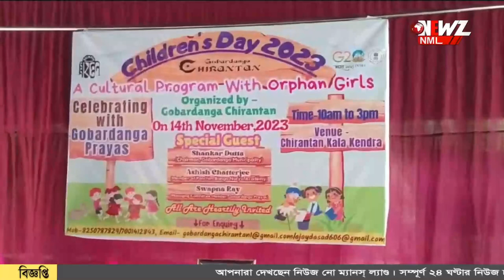অনাথ শিশুদের নিয়ে শিশু দিবস পালন গোবরডাঙ্গায়।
অনাথ শিশুদের নিয়ে শিশু দিবস পালন গোবরডাঙ্গায়। স্থানীয় দুই স্বেচ্ছাসেবী সংগঠনের উদ্যোগে পালিত হয় দিনটি। আয়োজিত হয় নানান সংস্কৃতিক অনুষ্ঠান।